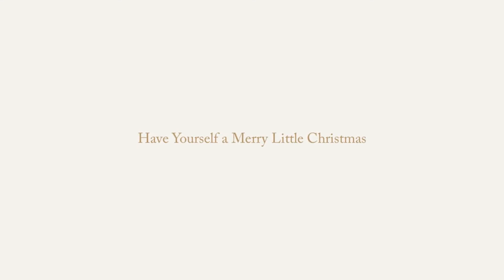Have Yourself a Merry Little Christmas - Cover